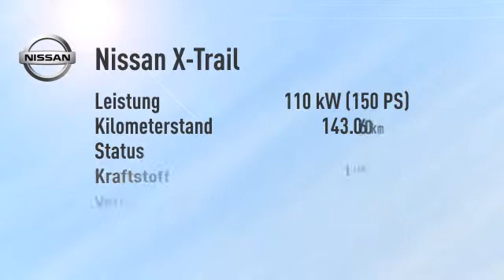Nissan X-Trail X-Trail 2,0 DCI SE 4X4 Standhzg Klimaautm. Alu